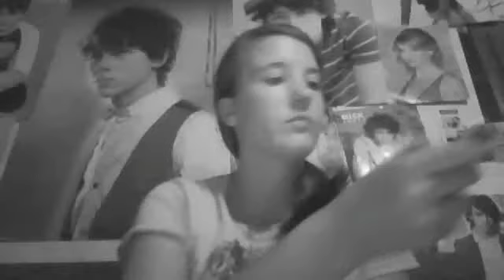Webcam video- Singing Tattoo-Jordin Sparks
Webcam August 31, 2010- Singing Tattoo- Jordin Sparks

*This is dedicated to Nicholas Jerry Jonas aka..Nick Jonas aka Nick J aka Mr. President* :)